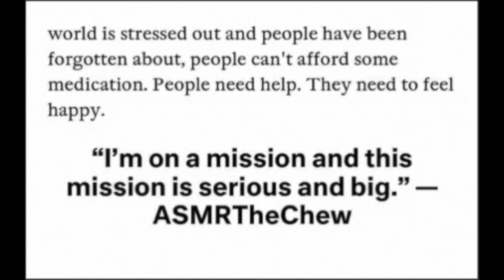Burger SUPERB DELICIOUS ASMR Eating Sounds (Vegetarian)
SUPERB DELICIOUS ASMR Eating Sounds (Vegetarian)

EMOTIONAL STORYTIME LIFE VIDEOS:

3. REVEALING HOW MY OLDEST DAUGHTER FEEL ABOUT ME | THE TRUTH WILL SET YOU FREE | Cilantro Salad ASMR Eating Sounds